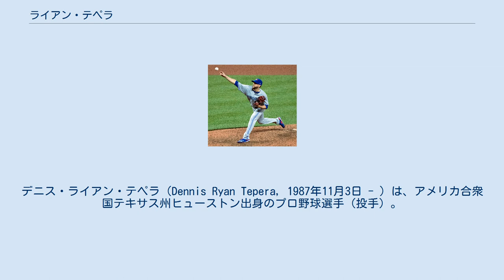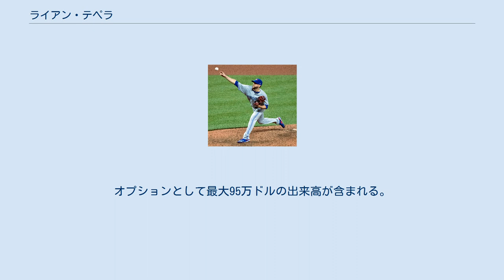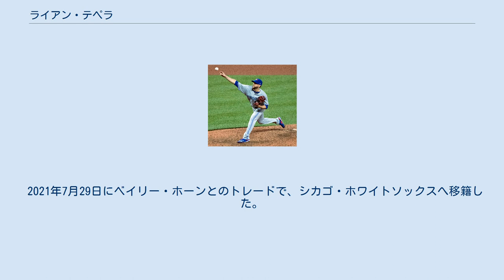ライアン・テペラ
サム・ヒューストン州立大学出身の野球選手
デニス・ライアン・テペラ（Dennis Ryan Tepera, 1987年11月3日 - ）は、アメリカ合衆国テキサス州ヒューストン出身のプロ野球選手（投手）。
右投右打。
 愛称はテップ（Tep）。
 2009年のMLBドラフト16巡目（全体496位）でトロント・ブルージェイズから指名され、プロ入り。
契約後。
傘下のルーキー級ガルフ・コーストリーグ・ブルージェイズでプロデビュー。
11試合（先発5試合）に登板して3勝1敗、防御率1.72、42奪三振を記録した。
 2010年はA級ランシング・ラグナッツでプレーし、24試合（先発22試合）に登板して9勝6敗、防御率3.98、79奪三振を記録した。
 2011年はA+級ダニーデン・ブルージェイズでプレーし、27試合（先発23試合）に登板して11勝6敗、防御率4.43、93奪三振を記録した。
 2012年はA+級ダニーデンとAA級ニューハンプシャー・フィッシャーキャッツでプレーし、2球団合計で21試合（先発20試合）に登板して8勝6敗、防御率5.48、71奪三振を記録した。
 2013年はAA級ニューハンプシャーでプレーし、33試合（先発20試合）に登板して10勝8敗1セーブ、防御率4.50、105奪三振を記録した。
 2014年からはリリーフに転向。
AAA級バッファロー・バイソンズでプレーし、51試合に登板して7勝3敗2セーブ、防御率3.66、67奪三振を記録した。
 2015年は開幕をAAA級バッファローで迎え、5月8日にメジャー初昇格した。
5月10日のボストン・レッドソックス戦でメジャーデビューし、2回を無失点に抑えた。
シーズン合計で32試合に登板して0勝2敗1セーブ、防御率3.27、22奪三振を記録した。
 2016年もリリーフ専業で20試合に登板。
試合数は前年より減ったが、防御率2.95、奪三振率8.8等の部門で前年より良い数値をマークし、成長の跡をしっかりと残した。
 2017年はリリーフ陣の一角に成長し、防御率こそ前年よりも悪化したが、73試合登板で7勝1敗2セーブを記録した。
 2018年は抑えのロベルト・オスーナに繋ぐセットアップとして開幕を迎えた。
6月30日に肘の炎症で故障者リストに入った。
レギュラーシーズンでは、68登板で64回と2/3回を投げ、5勝5敗、68奪三振を記録した。
 2019年は23試合（先発1試合）に登板して0勝2敗、防御率4.98、14奪三振を記録した。
オフの11月4日にDFAとなり、7日にFAとなった。
 2019年12月20日にシカゴ・カブスと1年90万ドル（マイナーでプレー時には30万ドル）の契約を結んだ。
 2020年は21試合に登板して0勝1敗、防御率3.92、31奪三振を記録した。
オフの12月2日にノンテンダーFAとなったが、2021年3月2日にカブスと1年80万ドルで再契約した。
この年のMVP投票で10位に一票入ったが、セントルイス・カージナルス番記者のリック・ハンメルがトレイ・ターナーと間違って投票したものだという。
 2021年7月29日にベイリー・ホーンとのトレードで、シカゴ・ホワイトソックスへ移籍した。